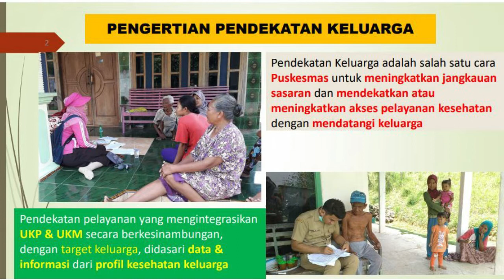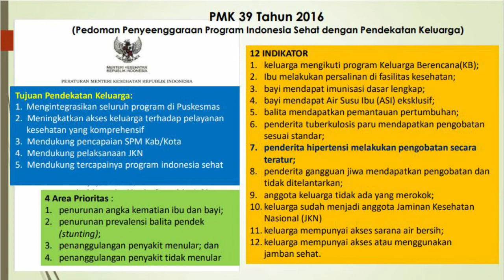Belajar PIS PK ( Program Indonesia Sehat dengan Pendekatan Keluarga)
Program Indonesia Sehat dengan Pendekatan Keluarga (PIS-PK) di laksanakan untuk menunjang terlaksananya Program Indonesia Sehat di wilayah kerja Puskesmas .Kegiatannya di fokuskan kepada kunjungan  dan Program Indonesia Sehat  yang telah di rancang oleh Kementerian Kesehatan RI dengan mengacu pada 12 Indikator Keluarga Sehat.